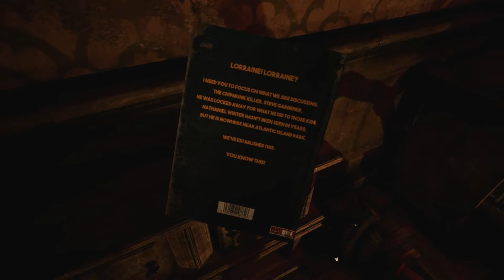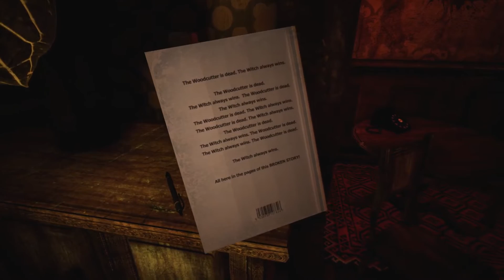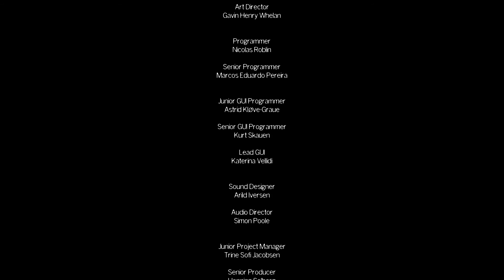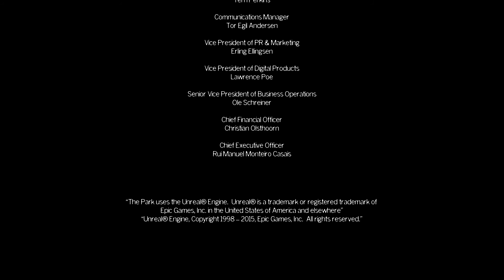The Park Let’s Play #05 – Lass das sein! [GERMAN DEUTSCH]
THE PARK
Abenteuer • Horror • Funcom (2015)

The Park führt uns in einen Freizeitpark. Als Lorraine sind wir auf der Suche nach unserem Sohn Callum, der sich im Park versteckt. Die Suche wird zu einer Reise in die Vergangenheit und die Abgründe menschlicher Psyche und schlimmer Ereignisse. Werden wir unseren Sohn jemals wiedersehen?

Kommentiertes Gameplay von loomey (2015)

SELBER ZOCKEN:
Wenn dir das Spiel gefällt, bitte kaufe es dir im Original und unterstütze damit die Entwickler.